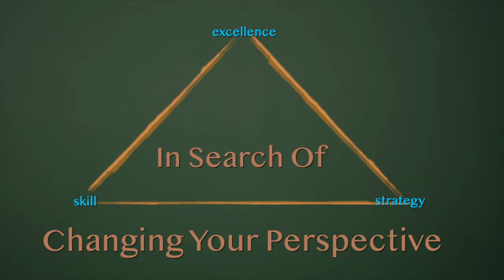3.03 - Changing Your Perspective